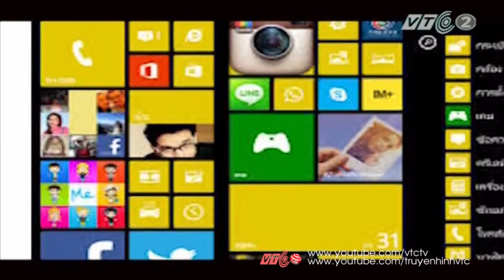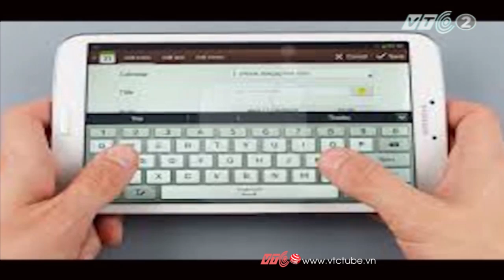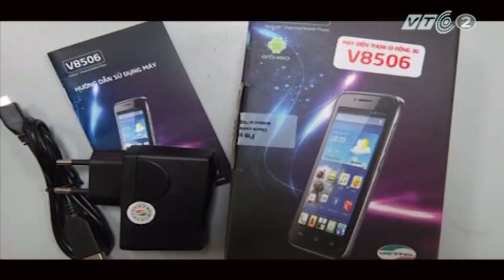Nên mua smartphone gì để gọi Video Call? | VTC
VTC | Với số tiền 5 triệu đồng, một khán giả có nhờ chương trình tư vấn để lựa chọn smartphone gì để tối ưu cuộc gọi video call?